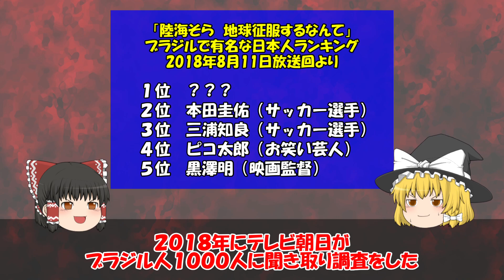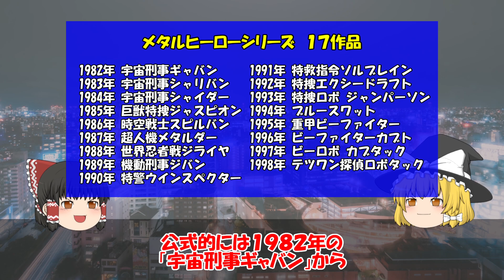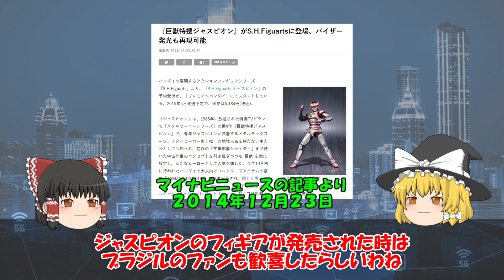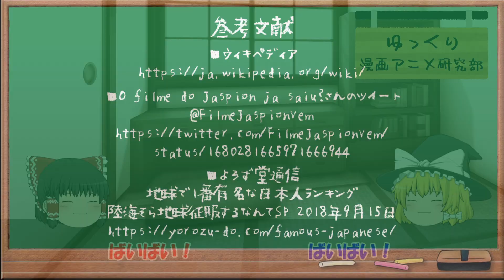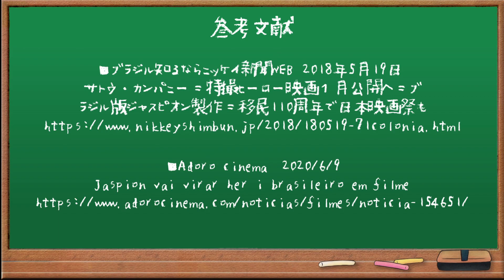ブラジルの英雄 ジャスピオン【ゆっくり解説】（日本特撮の歴史）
00:00 はじめに
00:44 ジャスピオンとは？ メタルヒーローシリーズ誕生の歴史
02:58 ブラジル　日本特撮の歴史～ジャスピオン上陸まで
06:10 ジャスピオン旋風　メタルヒーローブーム！
08:48 ジャスピオンブーム　その後
11:05 ジャスピオン リメイク映画製作の行方

※追記
2024年2月 映画公開に向けてジャスピオンの映画製作が動ているようです！

1980年代にブラジルで一大ブームを巻き起こした「巨獣特捜ジャスピオン」
ブラジル在住の江頭俊彦さんによって持ち込まれました。

これをきっかけにブラジルでは日本の特撮「メタルヒーローシリーズ」が続々と上陸することになります。

ブラジルの日本特撮の繋がりは古く、それ以前にはナショナルキッドやウルトラマンなどの日本の特撮も成功していましたが、ジャスピオンはそれ以上のインパクトであったと言えるでしょう。

2018年には新作のジャスピオンの映画化も発表され、有志によって３Ｄでリメイクされたジャスピオンの動画公開されと、その完成度の高さに大いに盛り上がりました。

今回は海外のブラジルにおける日本特撮の歴史、その人気と反響を解説していきます。

・串田アキラ　ブラジル ジャスピオン放送３０周年の挿入歌のメドレー

・ブラジル人ファンのジャスピオンリメイク映画最新情報のtwitter

■ゆっくり 漫画アニメ研究部

クールジャパン 大敗北！韓流ブームの歴史とクールジャパン戦略の問題点について

■使用素材（BGM）
・No.1239165 カッコいい特撮ヒーロー物のメインテーマ

・No.1377979 90年代と平成の戦隊ヒーローを感じる曲

・フリーBGM・音楽素材 MusMus 「ヴァニラ」

週刊マンガ雑誌の歴史シリーズ（ゆっくり解説）